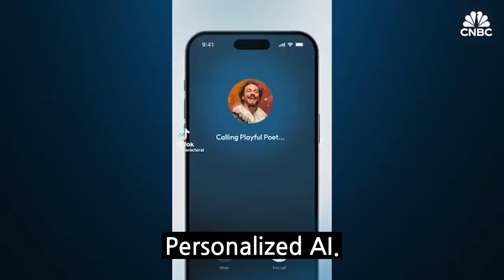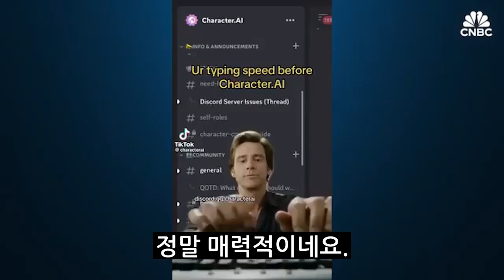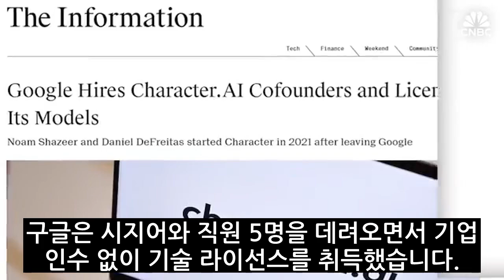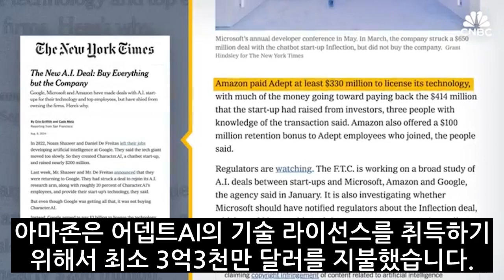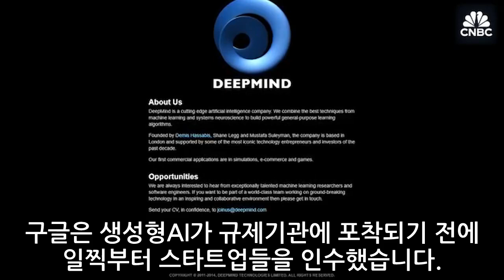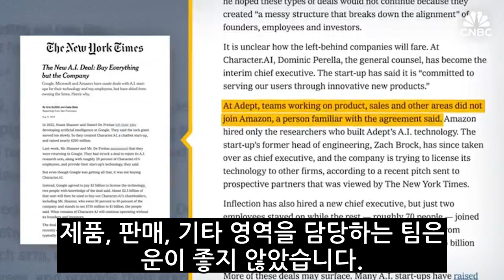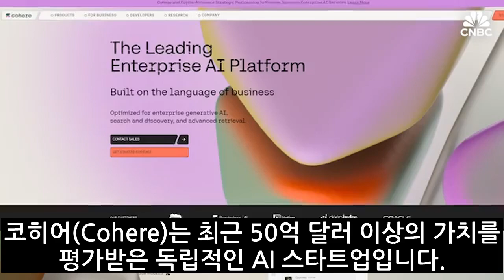빅테크가 인공지능 AI 경쟁에서 승리할 수밖에 없는 이유 Why Big Tech Is bound to Win AI Competition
빅테크 대표 기업인 구글, 마이크로소프트, 아마존은
AI 경쟁에서 승리하기 위해서 경쟁적으로
뛰어난 AI 스타트업들을 흡수하력 노력하고 있습니다.

흡수라는 뜻은 규제 때문에 직접 인수를 피하면서,
간접적으로 핵심 인력을 채용하거나 간접 계약하고,
핵심 AI 모델 라이선스 계약을 체결하는 방법 등을 사용하고 있습니다.

구글은 생성형 AI의 토대를 만든 노암 시지어가 창업한 캐릭터 AI와 라이선스 계약을 체결했고, 노암 시지어와 핵심 직원들을 구글에 채용했습니다.

마이크로소프트는 ChatGPT와 경쟁할 수 있는 챗봇을 가진 어뎁트AI와
창업자인 무스타파 술레만을 비롯한 직원들을 고용하고
AI 모델을 사용할 수 있는 6,500만달러 계약을 체결했습니다.
(※ 술레만은 구글 딥마인드 공동 창업자입니다.)

아마존은 인플렉션과 3억 3천만달러의 라이선스 계약을 체결했습니다

이러한 계약에 대해 FTC와 DOJ 등은 규제 대상인 직접 인수에 해당하는 것인지를 조사하고 있습니다.

업계에서는 메가캡의 간접 인수가 장점과 단점을 가지고 있다고 하는데요.
AI 혁명이 시작되는 시점에서 빅테크들이 어떻게 자신들의 경쟁력을 빠른 시간에 갖추려고 하는 지가 영상에서 잘 설명되어 있습니다.

최근 구글의 독점 소송 패소에 따른 빅테크들의
독점 이슈가 부각되고 있는데요.

[How Google, Microsoft And Amazon Are Raiding AI Startups For Talent, CNBC 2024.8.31]